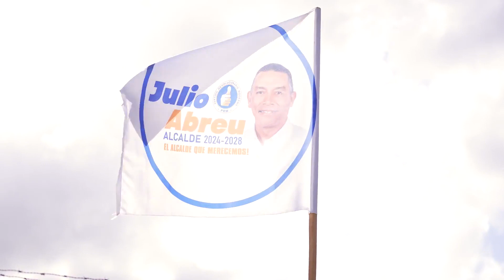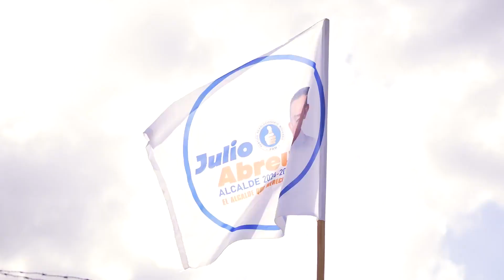Julio Abreu Sindico tema para caravanas calentamiento 2023 Cayetano germosen guanábano multiuso